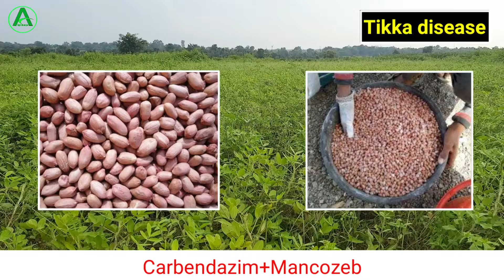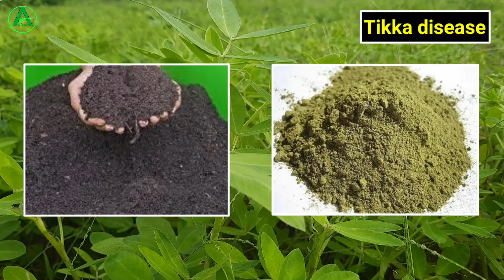Groundnut (मूंगफली) Tikka disease Control in hindi || मूंगफली में टिक्का रोग का नियंत्रण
About this video:
doston is video mein Tikka disease control ke bare me details mein is video mein bataya gaya hai.